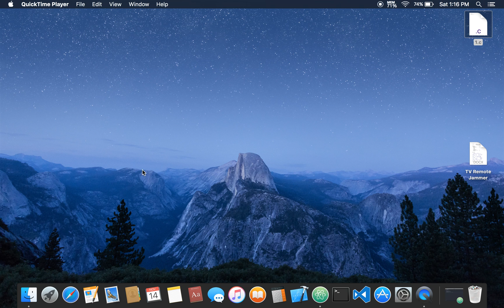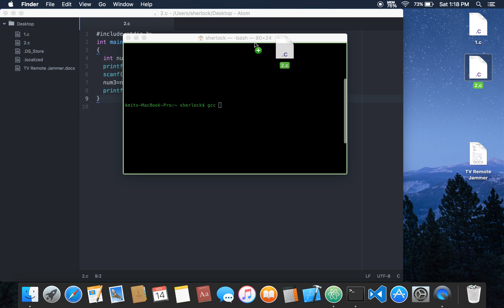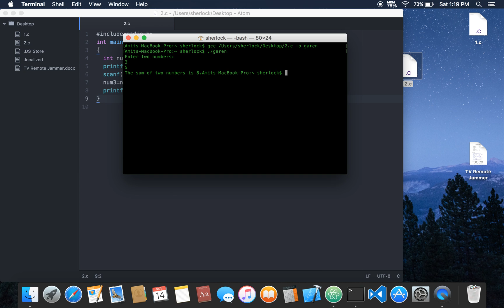Compiling C program using Terminal in Mac OS X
This is a video on how to compile any C program using Terminal for Mac OS X users. The task is a piece of cake. You'll need three tools which are free of cost - Command line tools, Text-editor, and Terminal. Install X-code from Mac App store, get a text editor-Atom(VS Code), and search for Terminal in the spotlight search, doing these simple task you are good to go. Then again if you need any help feel free to put it in the comments below.